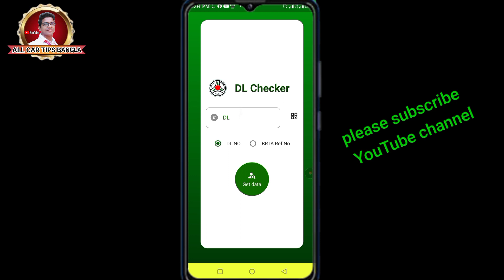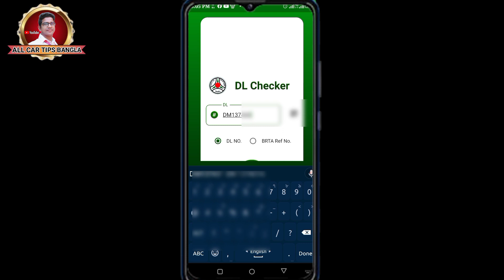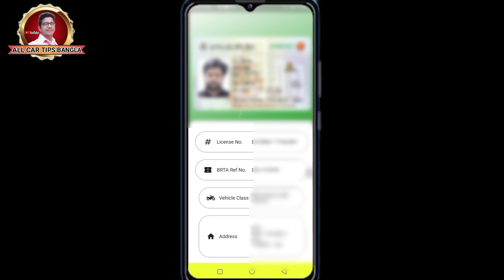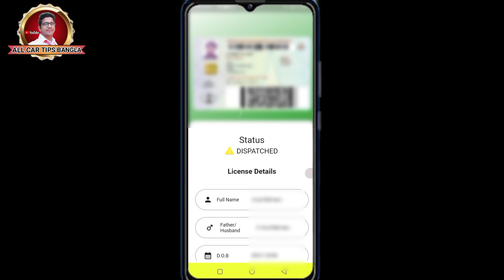২০২২, নতুন নিয়মে ড্রাইভিং লাইসেন্স চেক???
সফটওয়্যার ডাউনলোড লিংক

👉বন্ধুরা আমি, সেলিম রানা৷
সবাইকে আমার ড্রাইভিং চ্যানেলে সাগতম৷
এই চ্যানেলটি আমার বানানোর উদ্দেশ্য হল,
 সবাইকে ট্রাফিক রুলসের ব্যাপারে সচেতন করা৷
গাড়ি তো যে কেও চালাতে পারে৷ এটা একটা যন্ত্র, কিছুক্ষন দেখলেই চালানো শেখা যায়৷ কিন্তু সেই প্রকৃত ড্রাইভার, যে ট্রাফিক আইন জানে এবং তা মেনে গাড়ি চালাতে পারে৷ কারন যখনই আপনি ট্রাফিক আইন জেনে গাড়ি চালাবেন, তখনই আপনি একজন ড্রাইভার হিসেবে নিজেকে বলতে পারবেন৷ আমাদের দেশের বেশিরভাগ নতুন ড্রাইভাররা দালাল ধরে লাইসেন্স নেয়৷ কাজেই তারা ট্রাফিক আইন কিছুই জানে না৷ শুধু যন্ত্রটাই চালাতে পারে৷ এই চ্যানেলটি তাদের জন্যেও অনেক উপকারে আসবে৷ একটি এক্সিডেন্টও যদি আমি আমার এই চ্যনেলের মাধ্যমে বাচাতে পারি৷ তবেই আমার স্বার্থকতা৷ চ্যানেল সাবস্ক্রাইব 🔔করে সাপোর্ট করুন৷
সবার জন্য শুভকামনা রইলো৷👍

➡️বন্ধুরা এই ভিডিওতে কথা এবং কাজে ভুল হয়ে থাকলে ক্ষমার দৃষ্টিতে দেখবেন ⬅️

 ➡️আমাদের ভিডিও গুলো দেখে আসুন নিচে লিংক দেয়া আছে⏭️⏭️⏭️⏭️⬇️⏮️⏮️⏮️